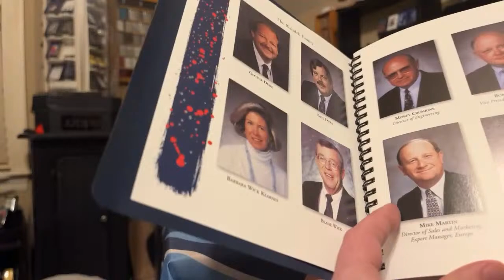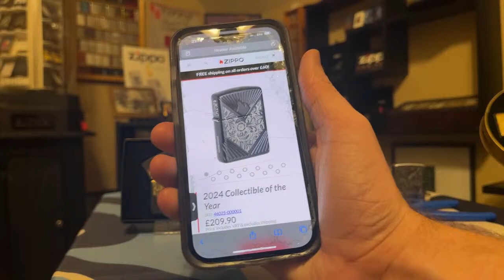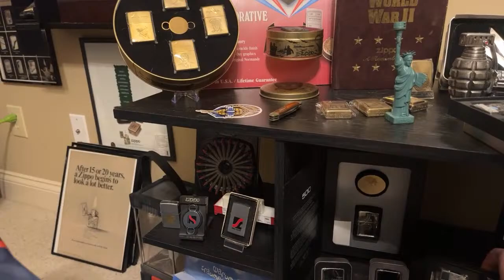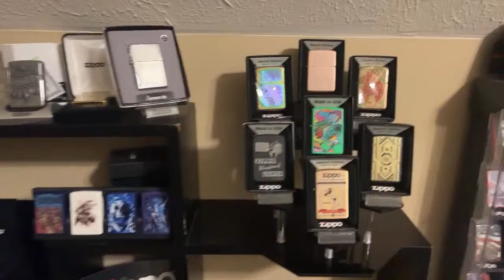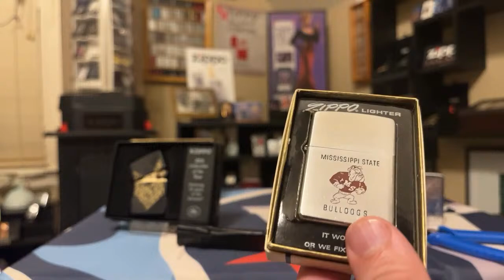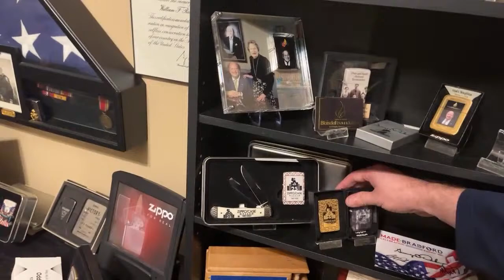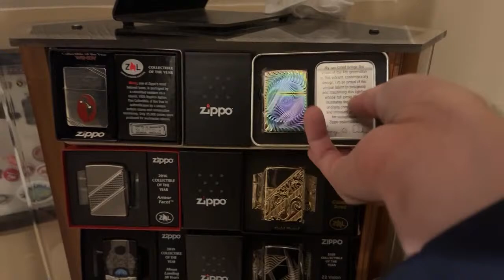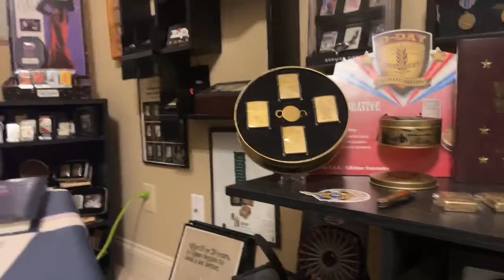JRO_LIGHTS is live!